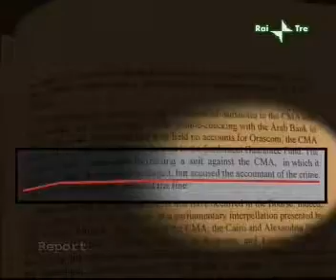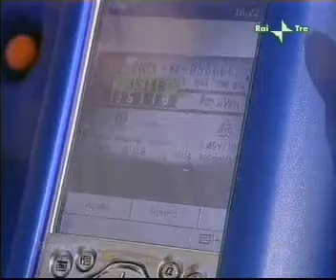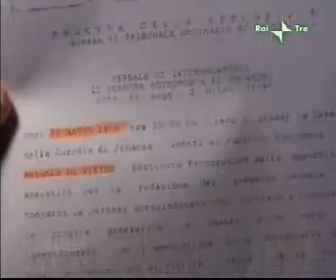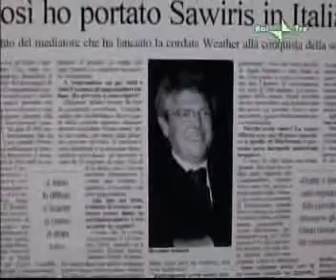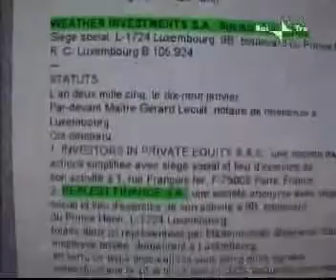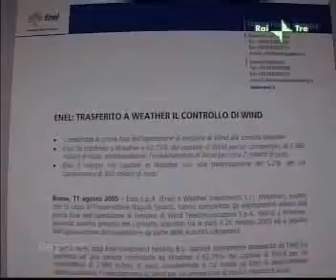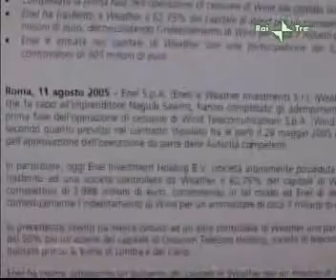Wind venduta da Enel - 2° Parte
da Report (rai 3)